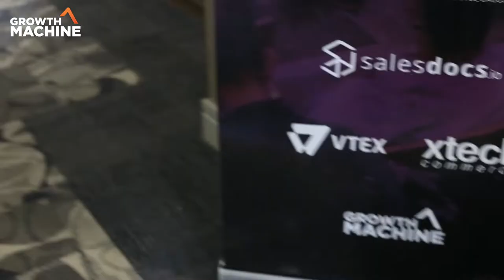Growth Day: Tudo ou nada pro seu negócio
Há quanto tempo você sonha em ter uma empresa maior?
Faz  tempo que você sonha em ter previsibilidade no seu orçamento. Não é?

Quanto tempo você acha que precisaria para aumentar vendas, automatizar seus processos comerciais e crescer mais?

Em vendas, cada dia que você perde. É um dia a menos de receita na sua empresa.

Enxergar mais longe é um desafio. É tudo ou nada.
Por isso, estar junto de pessoas mais experientes te ajuda a evitar cometer os mesmos erros.
Melhor que isso, é pegar todos os acertos delas e aplicar na sua empresa no dia seguinte.

Com uma metodologia simples e rápida de aplicar é possível reestruturar todo seu processo comercial, aumentar a geração de leads e assumir total controle sobre seu faturamento, mês a mês.

Isso foi o que aconteceu na 4a edição do Growth Day, no Rio de Janeiro.

A minha imersão presencial, onde eu, Thiago Reis passei 8 horas ajudando, pessoalmente, a construir a Máquina de Vendas. Tirando as dúvidas que estavam impedindo os inscritos de crescer.

Com certeza essa galera, nunca mais vai ver o mês terminando e a conta dos custos sem fechar. Seguindo os passos que aprenderam nessa imersão.

É para isso que existe o Growth Day.

E pra você? Tudo ou nada.